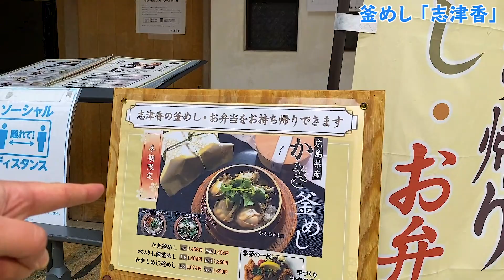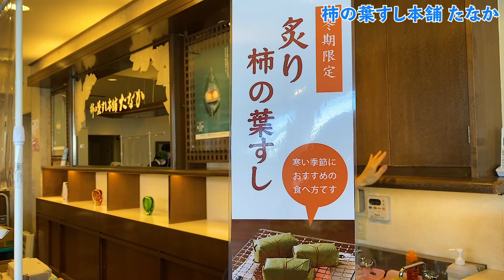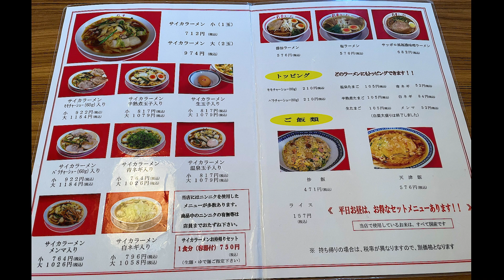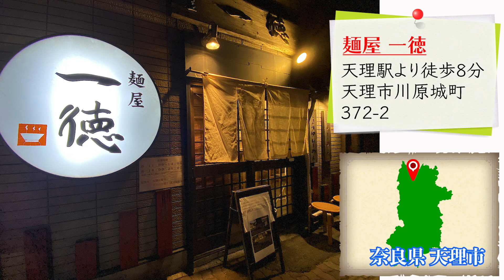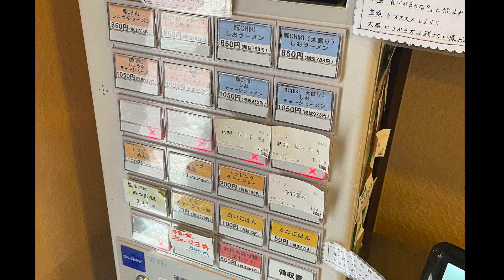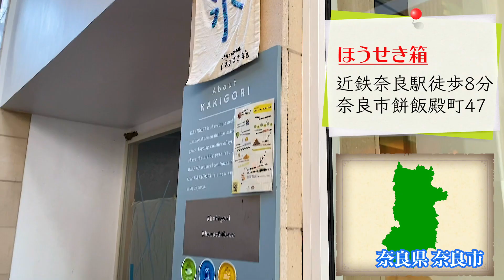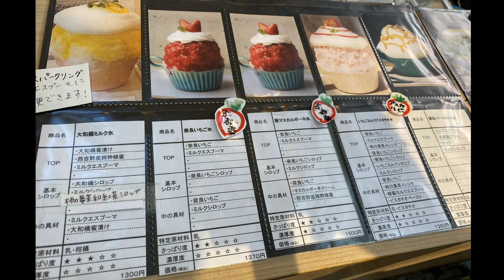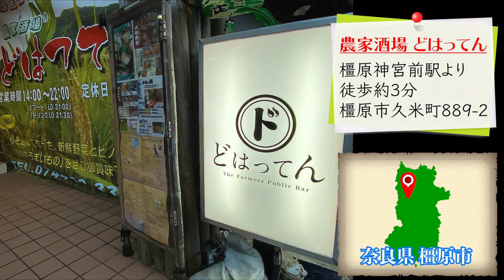絶品旅【奈良県グルメ】奈良のラーメン、デカ盛り詰め合わせ！～腹が減る動画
【今回の動画】
奈良県は地元の方にご協力いただき普段行けないような街ぶらが出来ました😆
デカ盛り、美女とスイーツ、ラーメンと魅力満載でした👍🏻✨
奈良県も『旨い！』
【動画の目次】

【お取り寄せ情報】
○柿の葉すし本舗たなかのオンラインショップ

《詳しい動画はこちら》

日本は旨い！